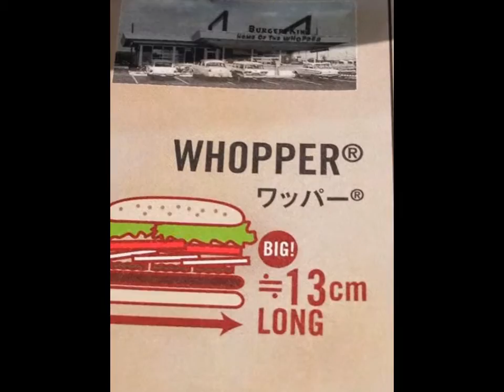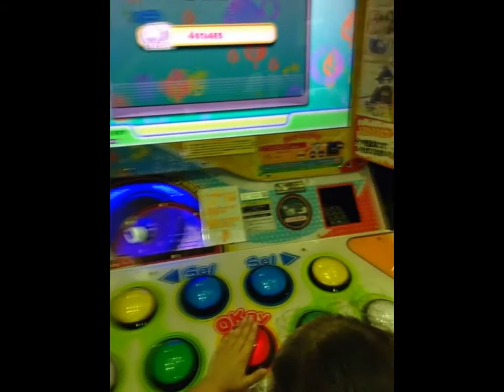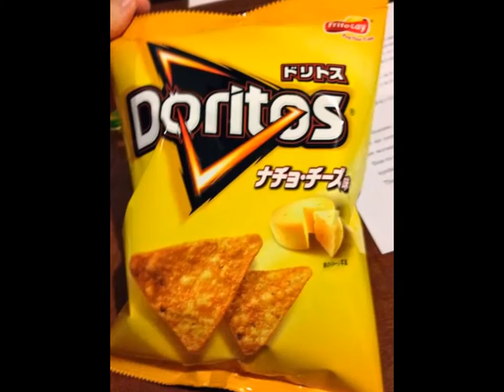Golden Week 2014: Photos Version 1.2